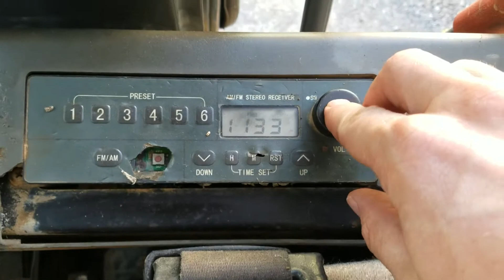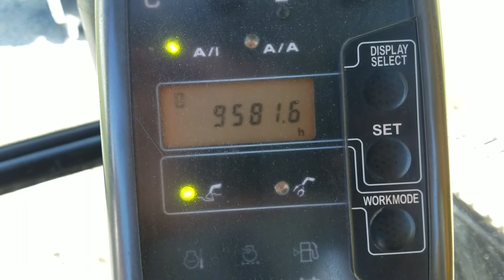2005 DEERE 120C For Sale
Title: 2005 DEERE 120C For Sale

Category: Crawler